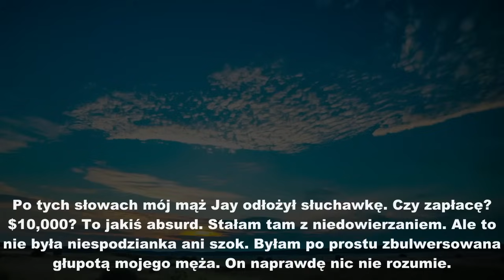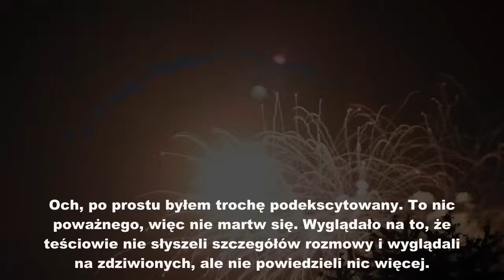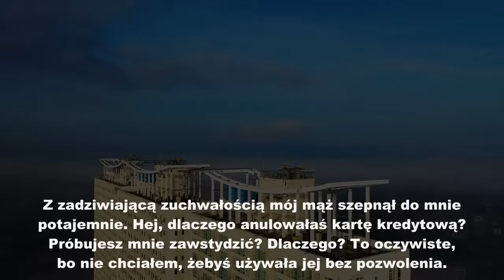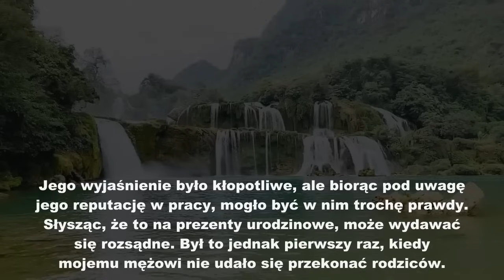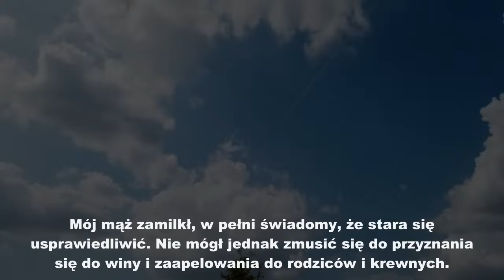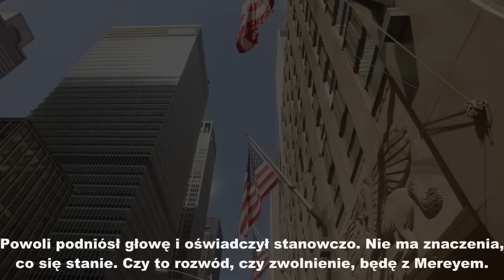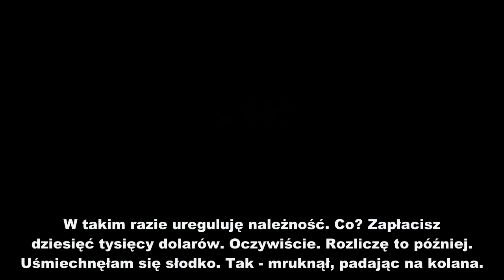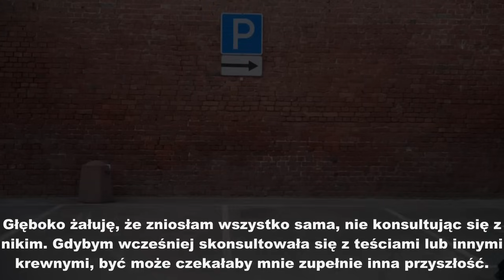Mój mąż ukradł moją platynową kartę i urządził wystawne przyjęcie w eleganckim hotelu, zapraszając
Mój mąż ukradł moją platynową kartę i urządził wystawne przyjęcie w eleganckim hotelu, zapraszając wszystkich moich teściów. Zadzwonił do mnie i powiedział: „Zamierzam zaszaleć z twoją kartą kredytową”. Roześmiałam się i powiedziałam: „To się nie uda”. Karta kredytowa, którą ukradł, to .